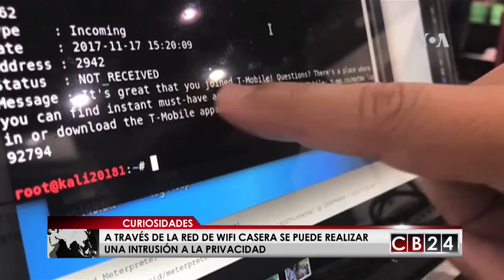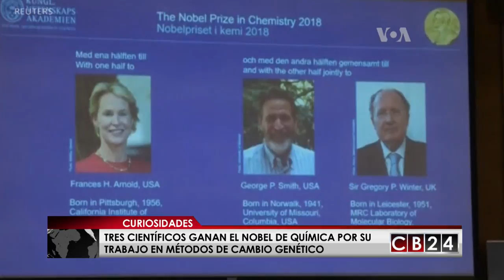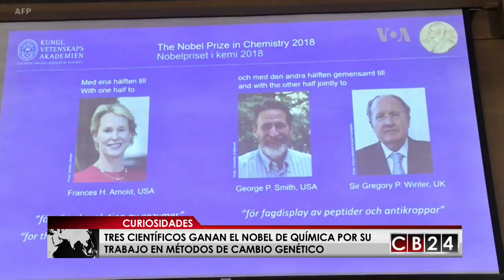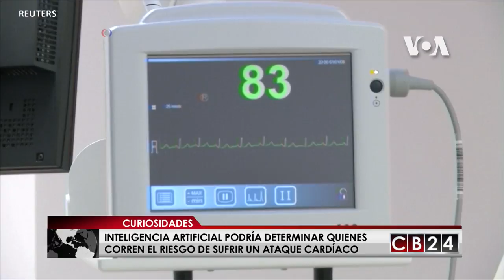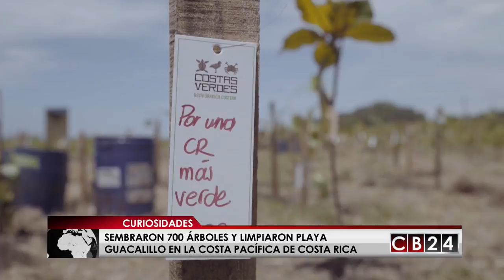CB24 Curiosidades: Edición 14 de octubre del 2018